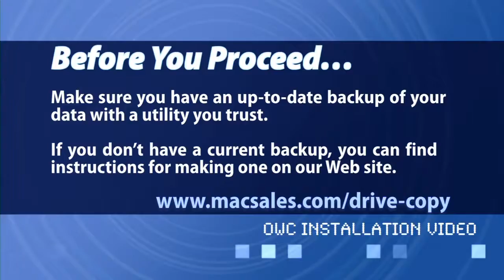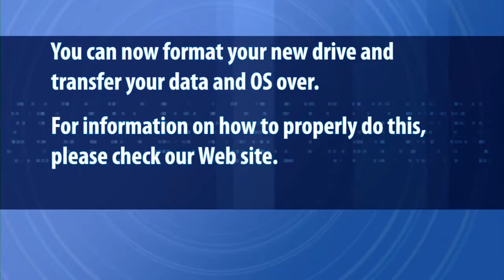MacBook Pro 13" Medio 2012 - Heden Harde schijf vervangen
In deze video laten we zien hoe u de Harde schijf van uw MacBook Pro 13" Medio 2012 - Heden vervangt. De Harde schijf kan ook vervangen worden voor een SSD, waardoor uw MacBook Pro 13" Medio 2012 - Heden een stuk sneller wordt.

Geen zin om zelf de Harde schijf te vervangen?